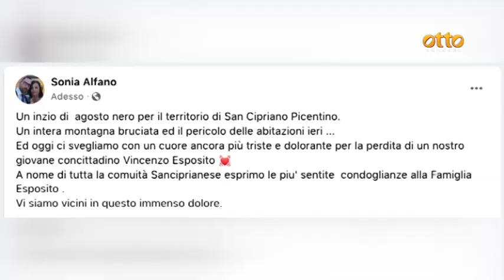Salerno, schianto all'alba: muore 26enne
La vittima è un 26enne di San Cipriano Picentino